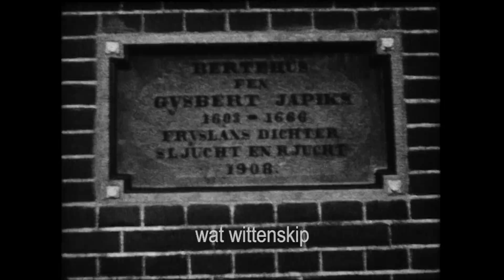Obe Postma 'Ein'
De Friese dichter Obe Postma (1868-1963) draagt zijn gedicht 'Ein' voor. De beelden van de dichter komen uit een film van Klaas Mol, die de uitreiking van de Gysbert Japicxprijs eind jaren 40 in Bolsward filmde. De edit en de muziek zijn van Sjoukje N. Visser.